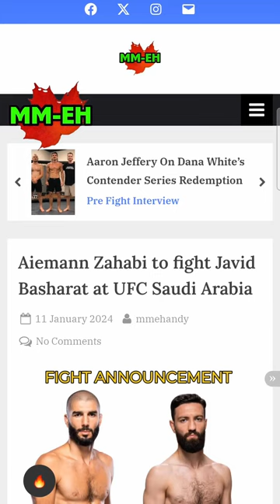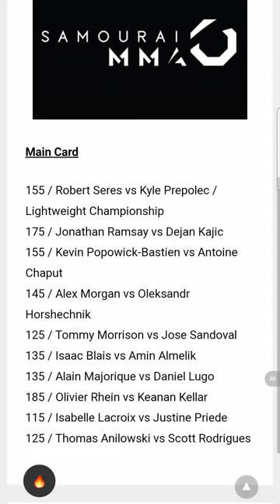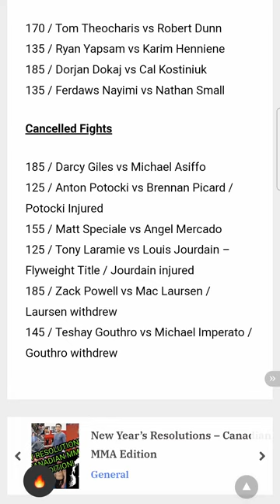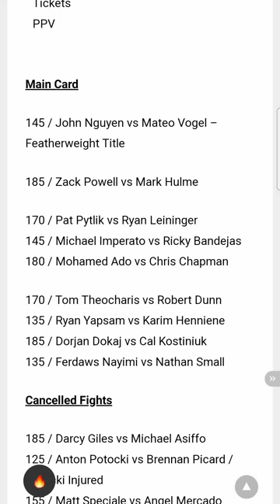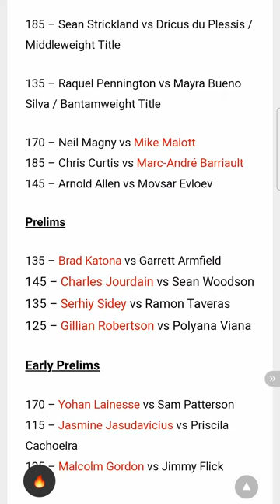MM EH Weekly 2024 Update 02 - January 14th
It's Sunday, so like promised, here's the 2nd MM-EH weekly update on what happened, and what's happening in Canadian MMA news.

This week we talk about:

Thunder Bay's Kelton Sneve going 2-0 as a pro against a tough American opponent

Additions to the Samourai MMA 9 fight card

Montreal Fight League

Unified MMA and their challenge over the past week,

UFC 297 set for Toronto this Saturday

MM-EH video interviews scheduled for posting this week

Photos of Kelton Sneve courtesy of LFA

I've had some great feedback so far on this new weekly format, so please add your 2 cents and let me know what you think.

It's only the second video and already I'm noticing some verbal quirks that I have and that I'll try to work on those.